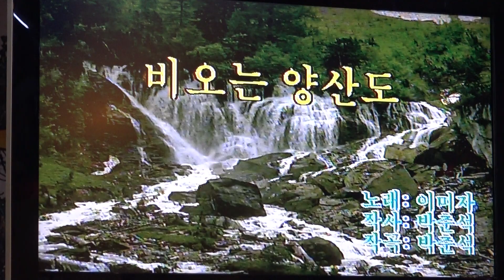가수 손다영 비오는양산도 추억의예술단정기공연 장소/원우회관 일시 2018 7 2